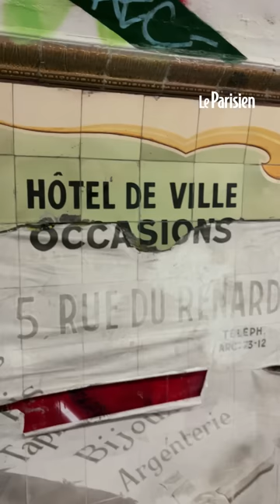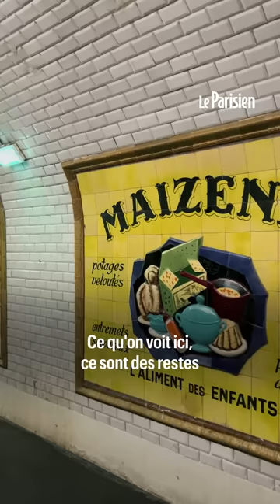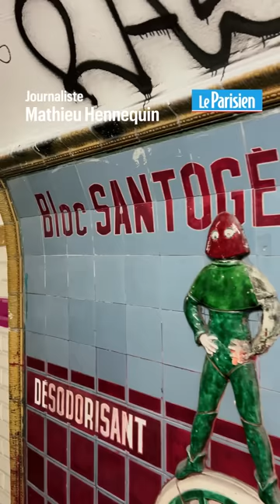Paris : dans la station de métro cachée de la porte Saint-Martin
Fermée depuis 1939, la station fantôme de la porte Saint-Martin est restée cachée dans les entrailles de la capitale. Visite.